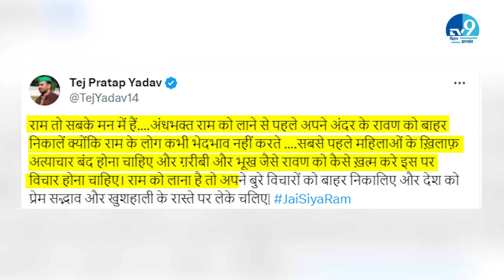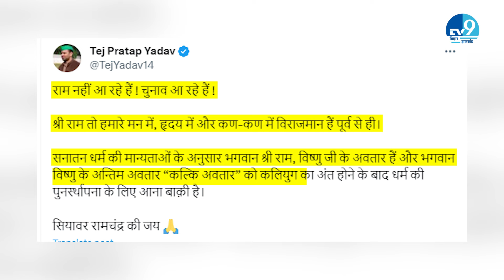Tej Pratap Yadav ने कभी कहा अंधभक्त, कभी सपने में आए राम, अब क्या कहा कि फिर हो गए Viral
अयोध्या में भगवान श्रीराम की प्राण प्रतिष्ठा हो गई है. देश राममय है. गांव-गांव शहर-शहर हर जगह भगवा ध्वज फहरा रहा है. लेकिन बिहार में भगवान राम को लेकर खूब बयानबाजी हो रही है. आरजेडी के नेता लगातार श्रीराम के खिलाफ बयान दे रहे हैं. दूसरी तरफ लालू यादव के बड़े बेटे तेजप्रताप यादव ने भगवान श्रीराम को लेकर सोशल मीडिया पर एक पोस्ट किया है.

हमसे जुड़िए.